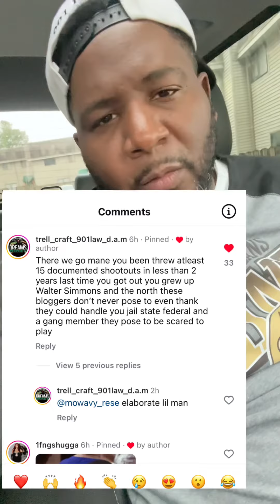Finesse2tymes Pins Memphis Og Clickbait IG Post Comment On Wack 100 1090 Jake Akademiks Diss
Finesse2tymes Pins Memphis Og Clickbait IG Post Comment On Wack 100 1090 Jake Akademiks Diss Has Fans In A Roar. Finesse2tymes Haters Are Mad I
Spoke the truth on his past and gang polictics. Murder is real killing is real I’m
Here to enlighten the non enlightened.